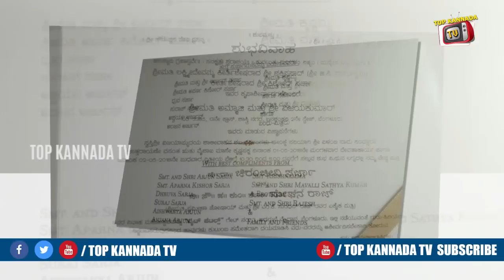Chiranjeevi Sarja and Meghana Raj Marriage Invitation Video | Top Kannada TV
Watch Chiranjeevi Sarja and Meghana Raj Marriage Invitation Video | Top Kannada TV